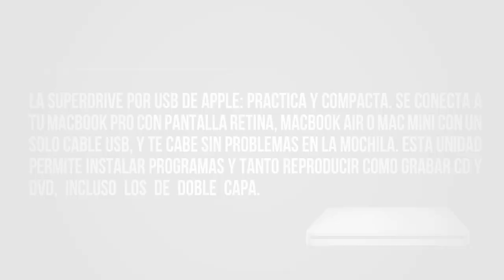Desempaquetado - Apple usb Superdrive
Descripción del producto:

La SuperDrive por USB de Apple, práctica y compacta, se conecta a tu MacBook Pro con pantalla Retina, MacBook Air o Mac mini con un solo cable USB, y te cabe sin problemas en la mochila. Esta unidad permite instalar programas y tanto reproducir como grabar CD y DVD, incluso los de doble capa.